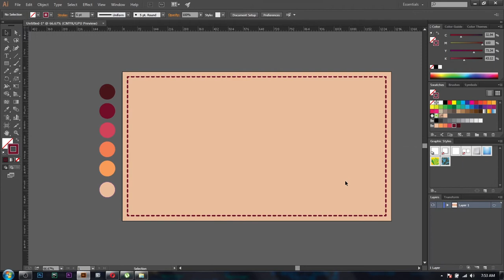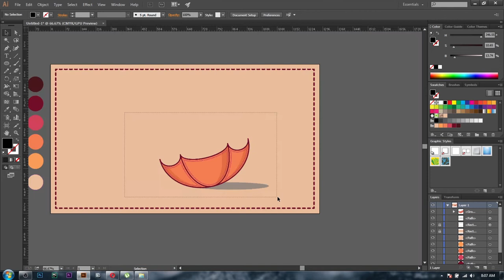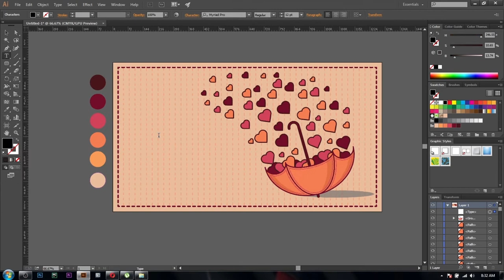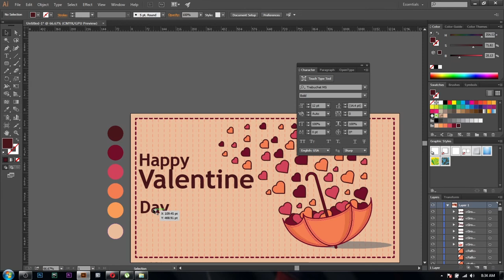Valentine day Card in illustrator , Greeting card #02 , Pixxel Stroke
Create a Greeting card for your Valentine
event Spacial card
Follow on Instagram Pixxel Stroke